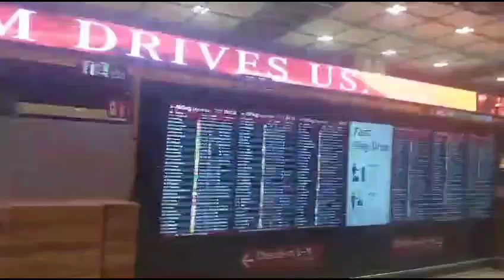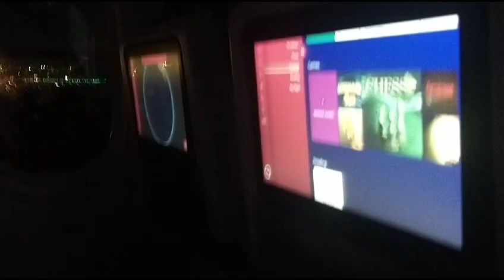Vlog #12 - Vindo de Berlim com conexão no aeroporto de Paris até Guarulhos (Trombei uns brasileiros)